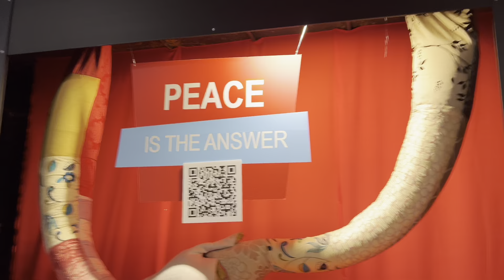Christmas lights continues